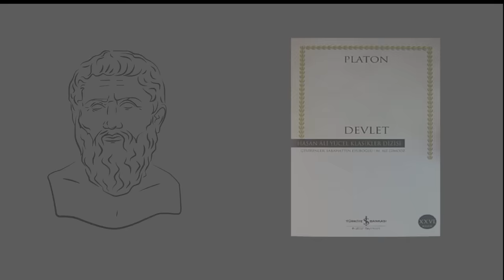PLATONUN MAĞARA ALEGORİSİ BİZE NE ANLATIYOR?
Plato’nun ünlü Mağara alagorisi meşhur eseri olan “Devlet” in 7. kitabında yer alır ve kısaca şöyle hayal edebilirsiniz:

“Ömrünüz boyunca dışarıdan en küçük bir ışığın dahi giremediği karanlık bir mağaraya bir grup mahkumla hapsedildiğinizi düşünün. Elleriniz, ayaklarınız ve boyunlarınızdan zincire vurulmuş bir şekilde başınızı sağa ve sola dahi kıpırdatamıyorsunuz. Sadece karşınızda bulunan duvara bakabiliyorsunuz. Arkada yanan bir ateş var. Ateşle sizin aranızda sürekli ellerinde bir şey taşıyarak koşuşturan insanlar var. Bu insanların arkalarında büyük bir ateş olduğu için gölgeleri duvara yansıyor. Zincire vurulmuş mahkumlar ve siz duvara vuran gölgeleri gerçek sanmaktasınız; aslında arkadan gelen insan seslerinin duvardaki gölgelerden geldiğini düşünüyorsunuz. Hayatınız boyunca düşündüğünüz, hakkında konuştuğunuz yegane şey bunların duvara yansıyan gölgeleri. Bütün hayatınız boyunca görüp durduğunuz bu gölgelerin gerçek olmayabileceğinden en küçük bir şüphe bile duymuyorsunuz.”

İZLEYEBİLECEĞİNİZ OYNATMA LİSTELERİ